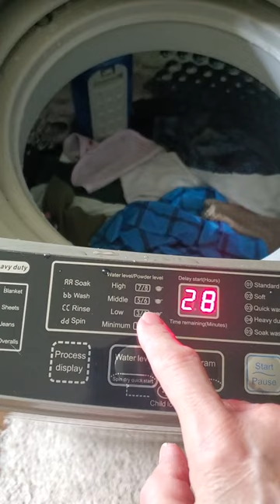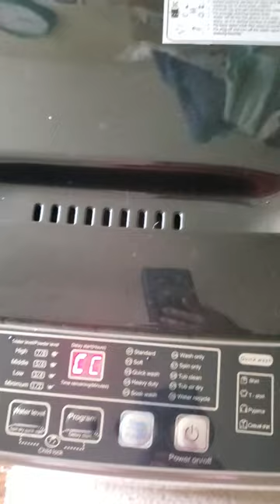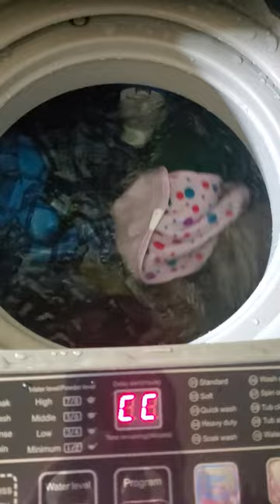Krib Bling Portable Washer 5 stars 🌟 🤩